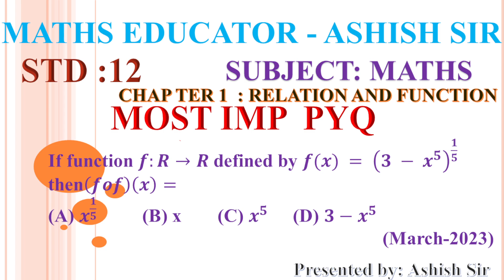If function f:R→R defined by f(x) =(3 - x^5 )^(1/4) then(fof)(x)=(A)x^(1/5) (B) x (C) x^5 (D) 3-x^5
Math EDUCATOR ASHISH SIR
STD 12 SCIENCE MATHEMATICS
Chapter 1 Relation and Function
Previous year Board MCQs